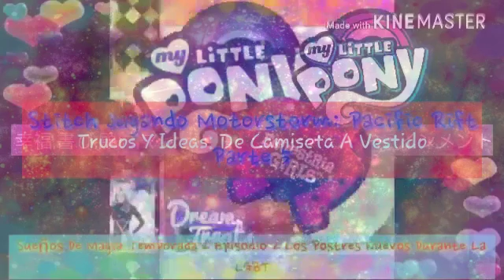Trucos Y Ideas: De Camiseta A Vestido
Hola Amigas De Youtube Como Están, Estoy Haciendo Para Transformar De Una Camiseta A Un Vestido O Blusa Como Si Fuera Un Regalo Hermoso.